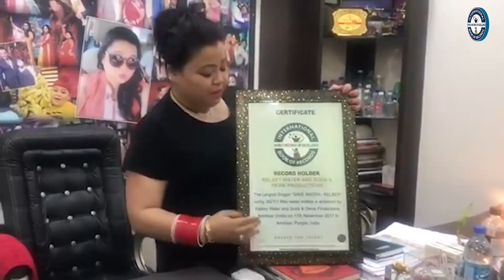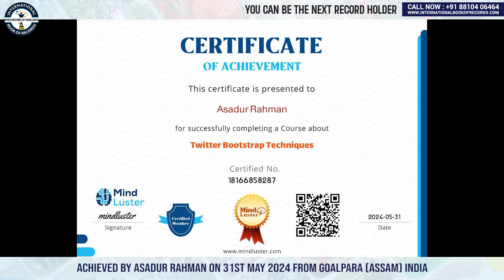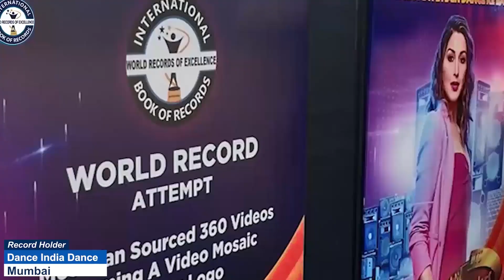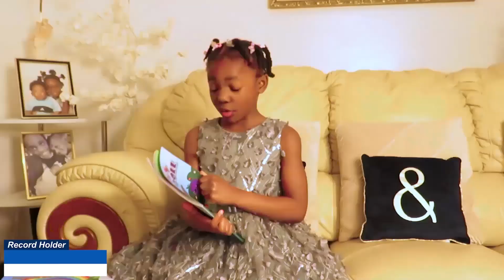MAXIMUM ONLINE CERTIFICATES ACHIEVED IN ONE DAY (TEENAGER)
The World Record of “MAXIMUM ONLINE CERTIFICATES ACHIEVED IN ONE DAY (TEENAGER)” was achieved by ASADUR RAHMAN on 31st May 2024 from Goalpara (Assam) India. 18 years 26 days old Asadur Rahman achieved 50 online certificates from a single platform and has set a new world record for International Book of Records.

Video Highlights

What is the world record of Sai Sundar?
Who has the most Guinness World Records?
What is the use of Guinness World Record Certificate?
गिनीज वर्ल्ड रिकॉर्ड सर्टिफिकेट का क्या उपयोग है?